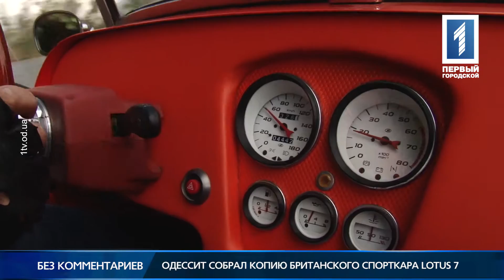Одессит собрал копию британского спорткара Lotus 7